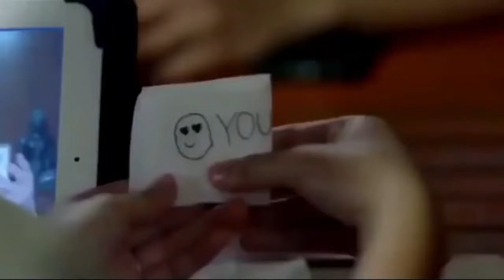Hello Love Goodbye